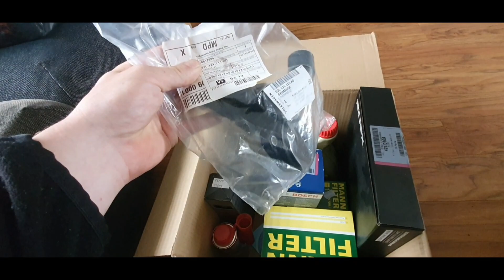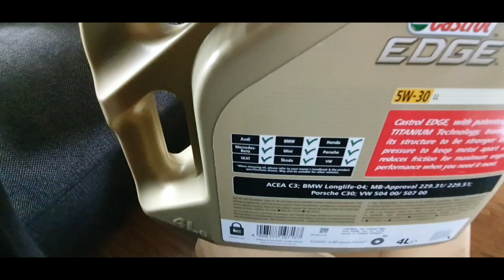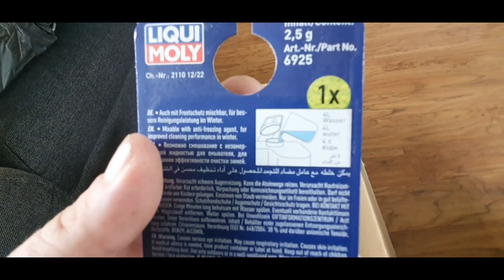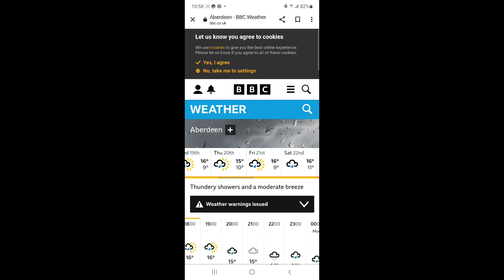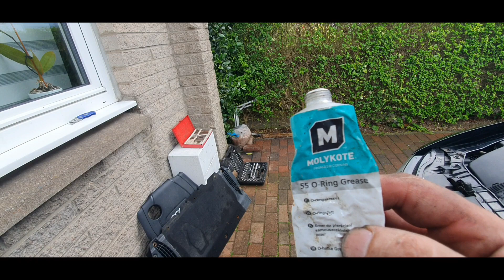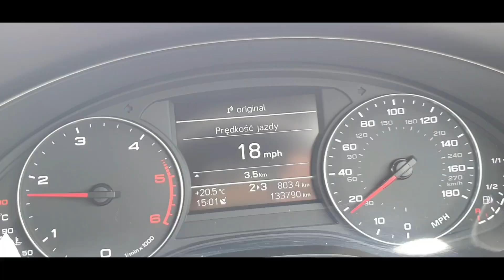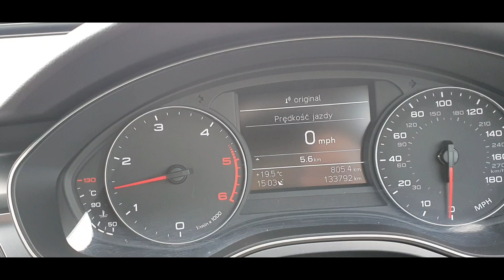audi a6 c7 vag thermostat replacement. what is worth knowing